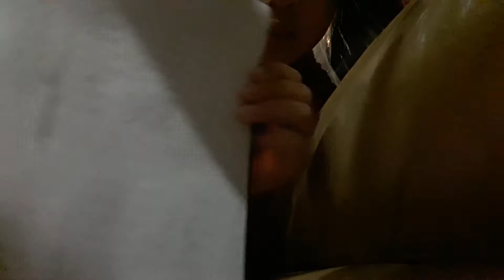The Pals 2 decorations